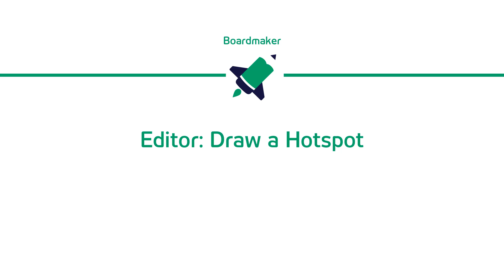Draw a Hotspot in Editor